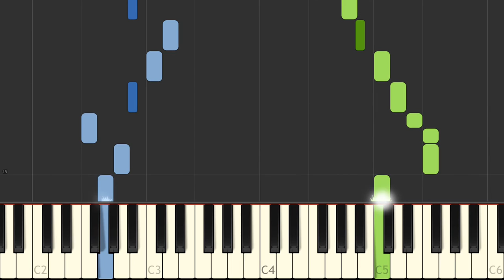J. S. Bach - Polonaise in F major BWV 117a